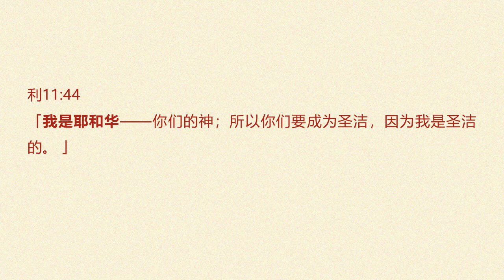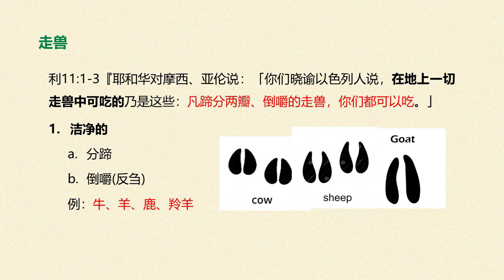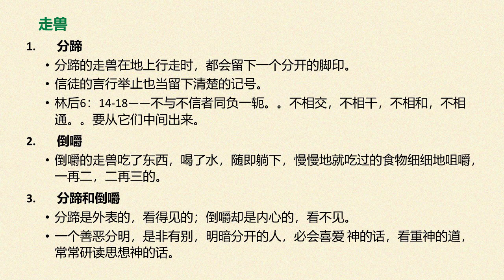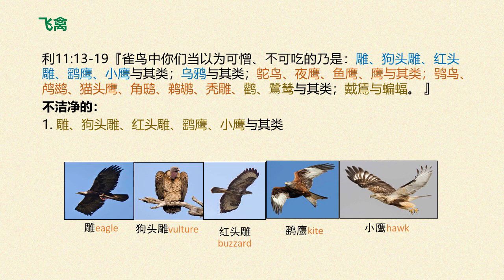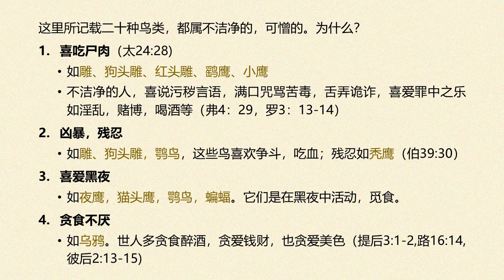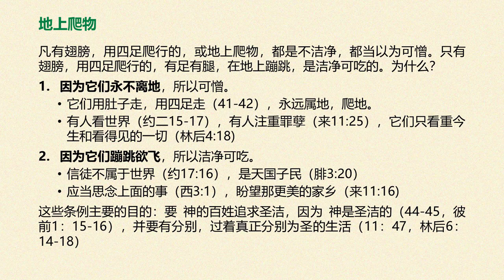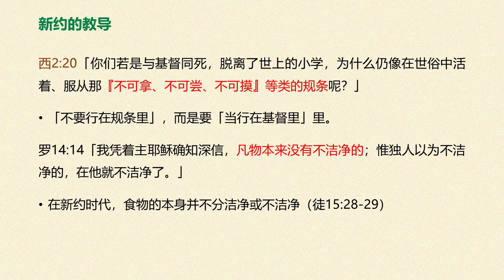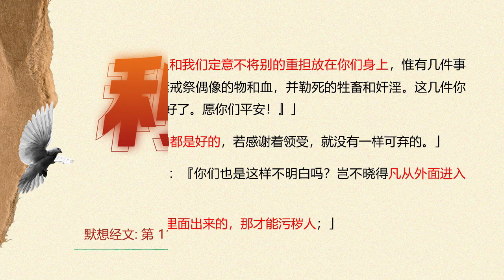利未记 11 || 洁净食物之例